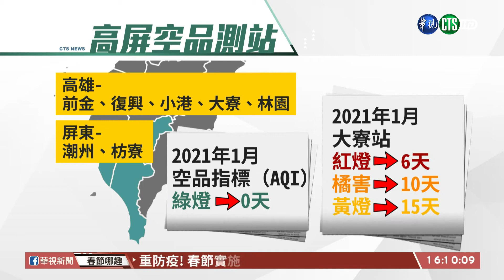【台語新聞】口罩戴牢! 高屏7測站1月空品無｢綠燈｣｜華視台語新聞 2021.02.04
台灣空汙問題大，今年才剛開始，全台空品都很差，到底要如何降低空汙問題？其中台北市要提高補助電動車，稍後我們帶您來關心。先來看一月，很多地點空品都出現紅色警示，或是橘色提醒，尤其是高雄和屏東，16個監測站中有7個，沒有一天的空氣品質指標有綠燈。地球公民基金會就出面呼籲，環保署應該好好檢視，目前中央和地方的空污防制方案夠不夠，而且重點應該放在減少污染源頭。